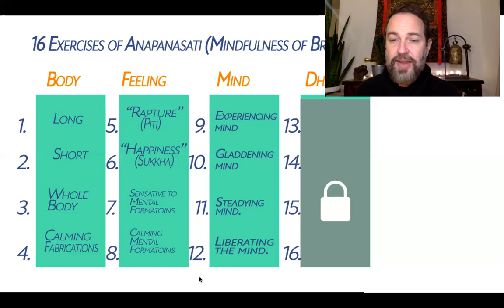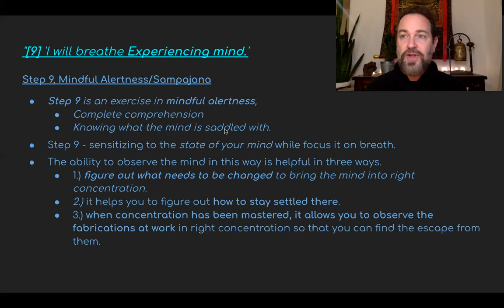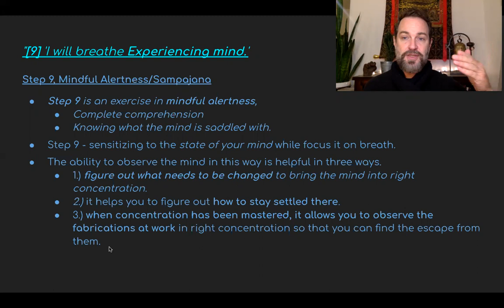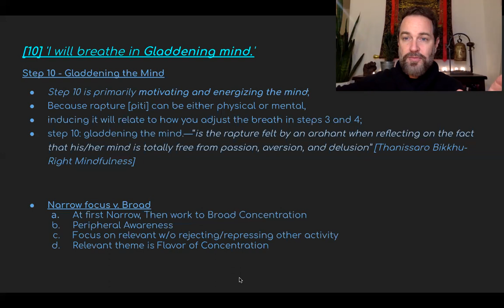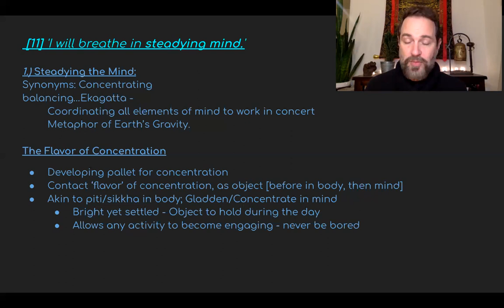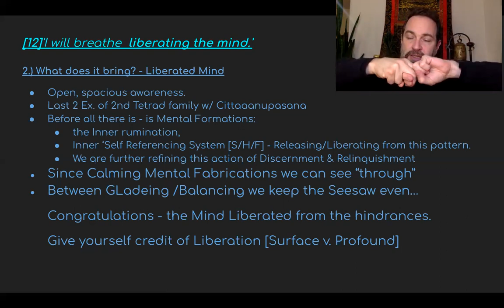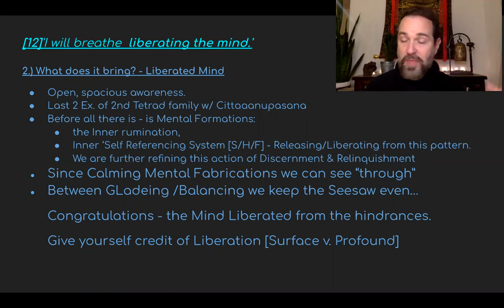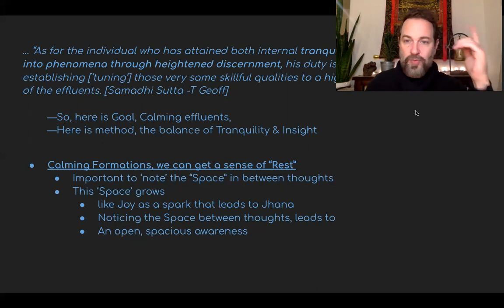Awakening Breath Class #4 - Mind (Third Tetrad, Cittaanupassana)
We review previous class and continue looking at working with breath as it effects the Mind, in particular, we examine and practice experiencing, gladdening, balancing, and liberating mind with the 4 exercises of this tetrad.
The class contains 30 minute guided meditation.

00:00​​​​ - Intro and Discussion
43:40​​​​ - Guided meditation
Q&A Discussion is not recorded for this series.

Mindfulness of Breath is one of the most common practices of meditation due to its ease of focus and support of tranquility. However, this simple technique is but one step that invites us into a greater exploration. Buddha states that the practice of Anapanasati perfects the Four Foundations of Mindfulness, which leads to the perfection of the Seven Factors of Enlightenment or Awakening, which leads thus leads to clear vision and deliverance (vijjā-vimuttiṃ).

In this 6-week class series, we will examine the 16 progressive exercises taught in the Anapanasati Sutta that cultivates both samatha (concentration) and Vipassana (Insight) skills that cover the path towards liberation.